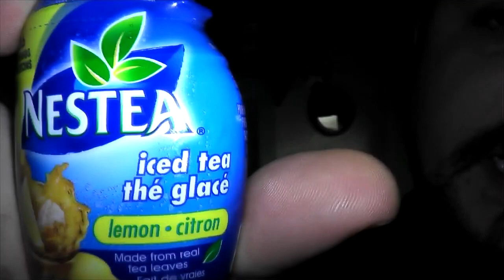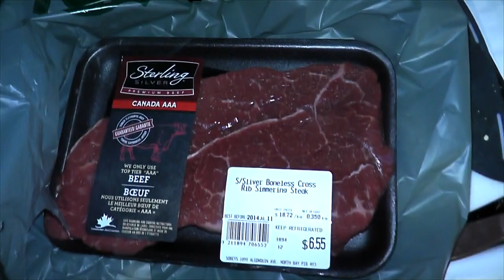Almost got punched out for meat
I tell ya..some people are just too intense these days!